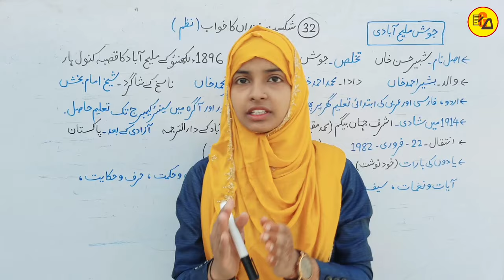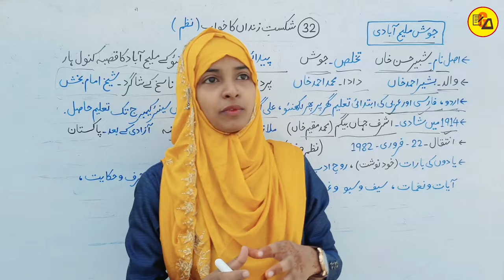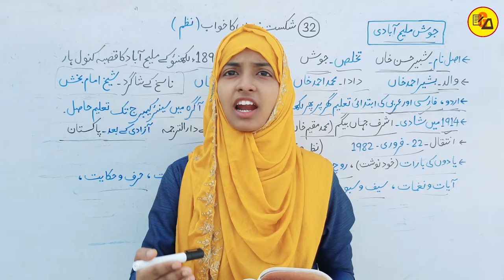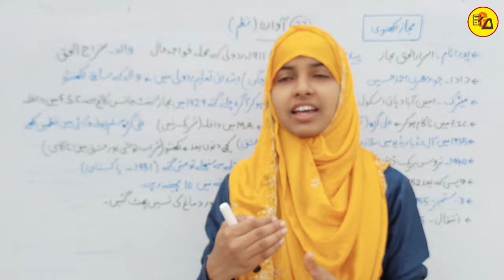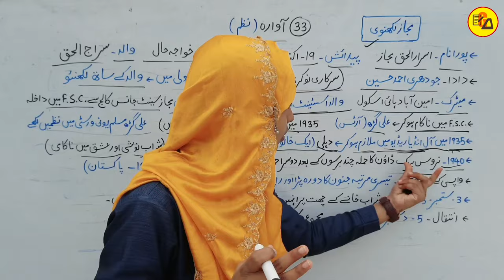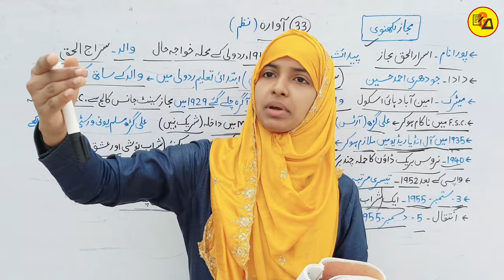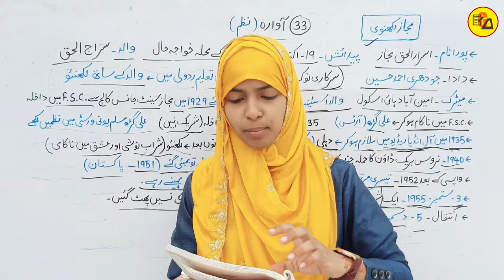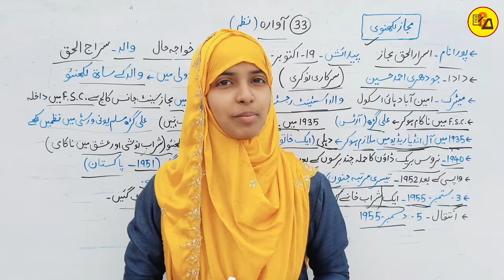Class 12 urdu chapter 32 & 33 | Shikaste zinda ka khwab | Awara nazm | Muskaan mam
Best Wishes :-
इस वीडियो में कक्षा 12वीं बोर्ड परीक्षा 2025 के लिए उर्दू कहकशा के किताब से 32वें और 33वें चैप्टर की समाप्ति पूरी तरह से की जा चुकी है जो आपके आने वाले एग्जाम के लिए काफी महत्वपूर्ण साबित होने वाला है इसलिए इस वीडियो को अपने दोस्तों तक पहुंचाने की कोशिश करें ताकि सभी विद्यार्थी इसका फायदा उठा सकें l

Shikaste zinda ka khwab
Nazm awara
Awara chapter class 12 urdu
Josh malih abadi
Mijaz lakhnavi
12th class urdu chapter 33
Bihar board 12th
Gyapan Academy
Muskaan Mam